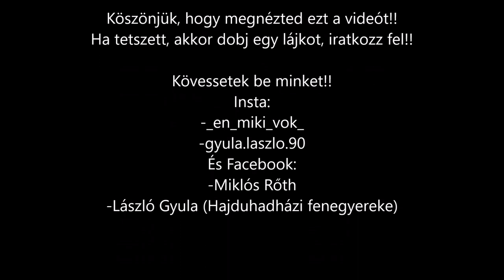László Gyula Nyírlugoson! | Projekt #1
Sziasztok! A mai "projekt" videóban a városunkba látogatott el, és bemutatót tartott az iskolásoknak László Gyula, labdazsonglőr, Freestyle Footballer!!

Osszátok meg ezt a videót az ismerőseitekkel, hogy ők is lássák!!!
Ja, és elnézést a videó minőségéjért!!!